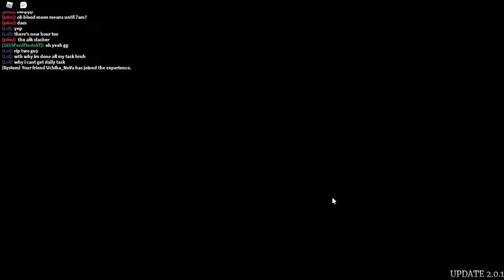รีวิวฆาตกรสุดโหดในยามค่ำคืน | Roblox Survive the night Ep.14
ชื่อในเกม: NateezagtmGGEZ